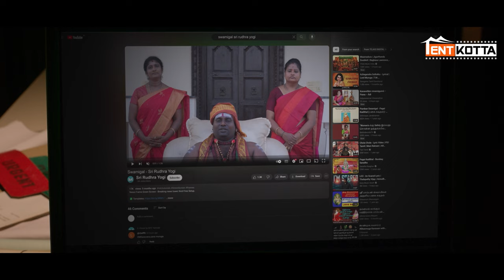Finder Project-1 | Shri Rudhra Yogi | Charle | Senrayan